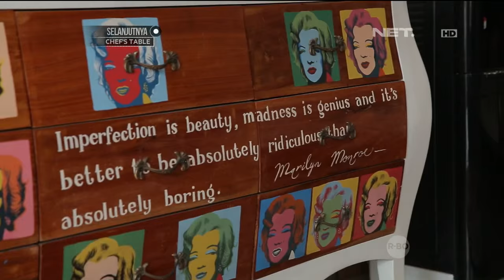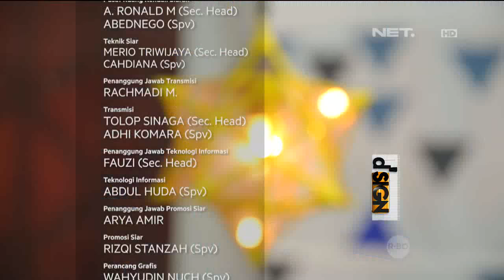Pop Art Furniture - Dsign